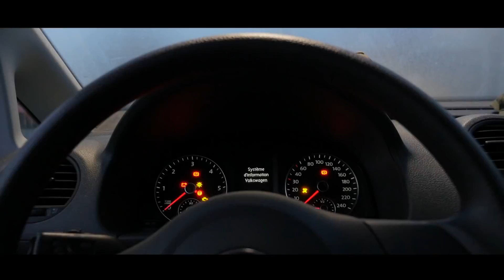Nash Vlog #1 by Laurian TARRIS - Lourde journée de printemps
Le géant dans ses oeuvres, dans une magnifique gravière de l'Est de la France. Tactiques, poissons, eau, soleil, bonne humeur.